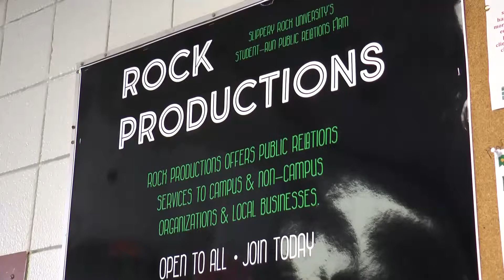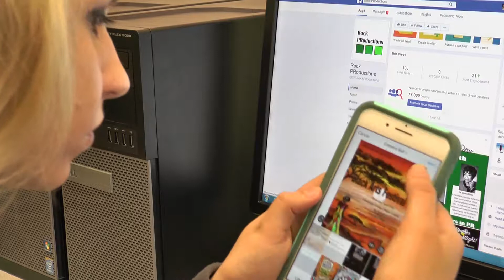Student Spotlight: Public Relations